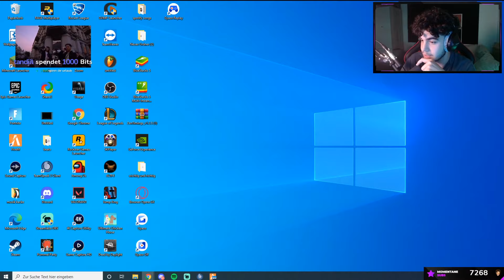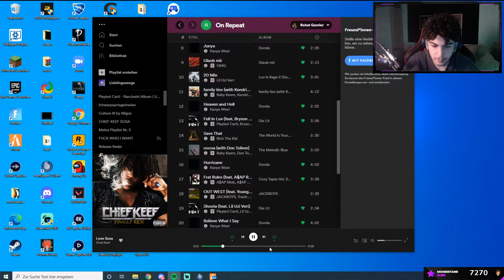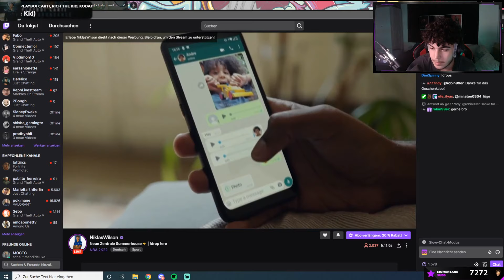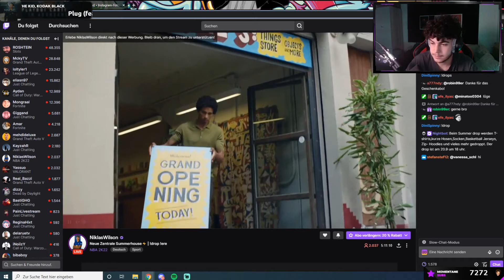xRohat - VOD - Twitch - 16.09.2021 | Part 6/6